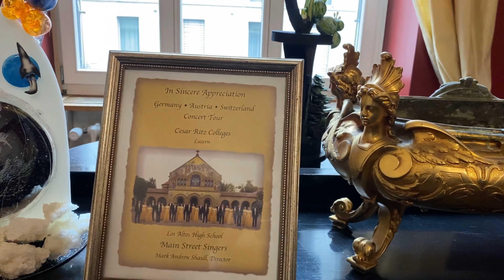Canon in D by Xavia Chu